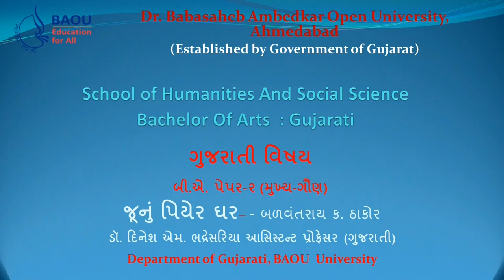B.A Junu Piyer Ghar ZBalavantray k Thakor